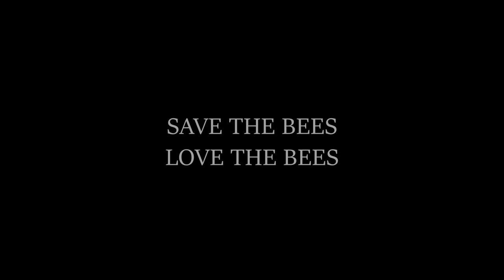An Ode to Bees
I was asked to photograph some bees so I made a short film. I hope you enjoy it.

Shot and edited by Jay C
Bees by @thedriphoney

Shot on fujifilm xt3 56mm w 16mm macro extension tube